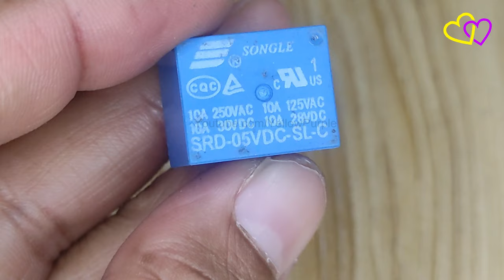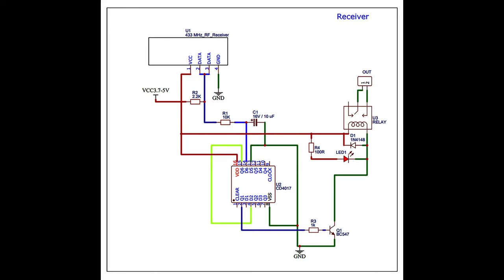DIY - How To Make 433Mhz RF Remote Switch || Wireless Control One Channel Transmitter and Receiver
Smart Electronics 433Mhz RF transmitter and receiver Module link kit For /ARM/MCU WL diy 315MHZ/433MHZ wireless
220V  ON/OFF Digital RF Remote Control Switch Wireless For Light Lamp. Easy to operate which can fully turn on or turn off